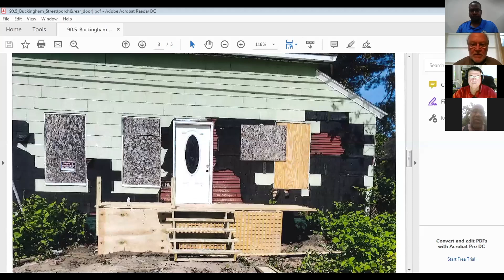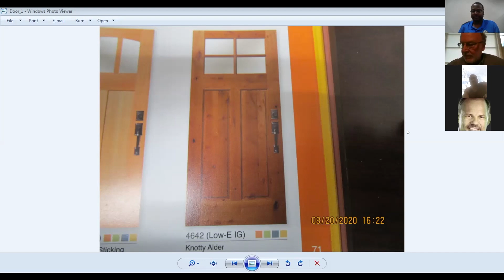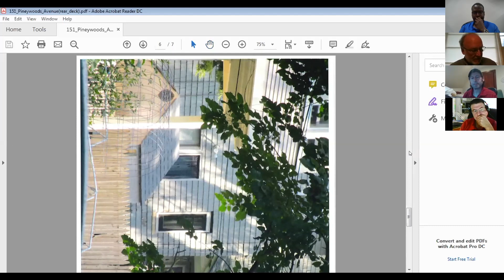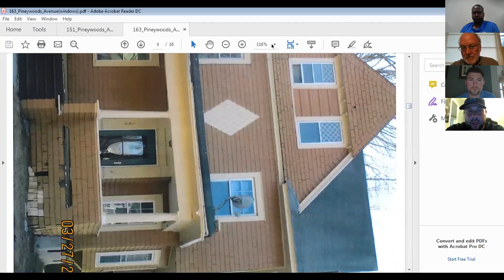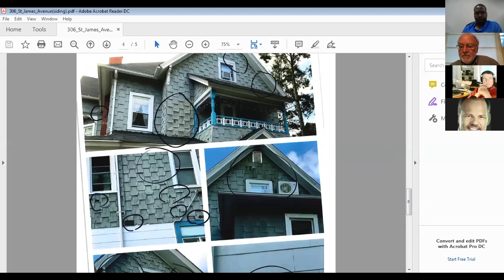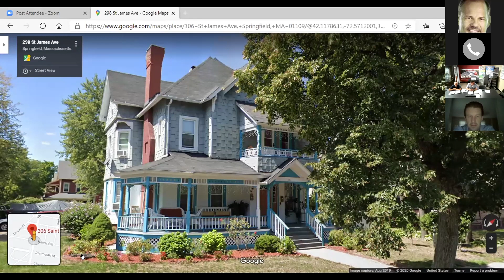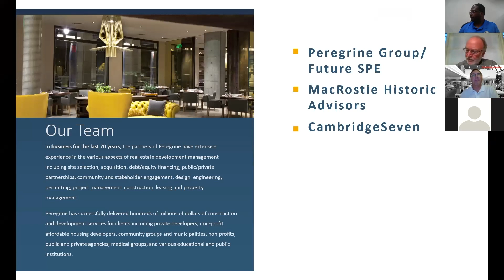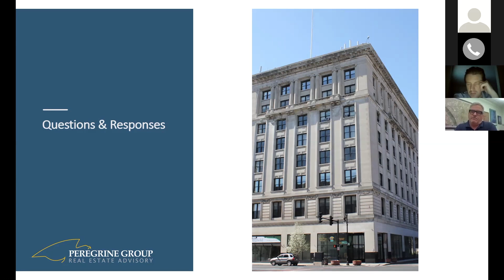Springfield Historical Commission 9/3/20